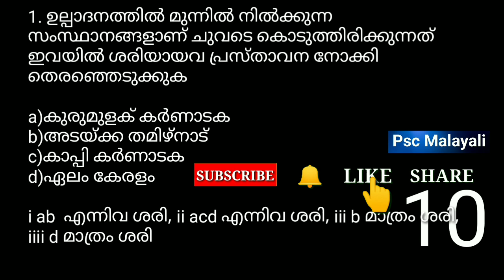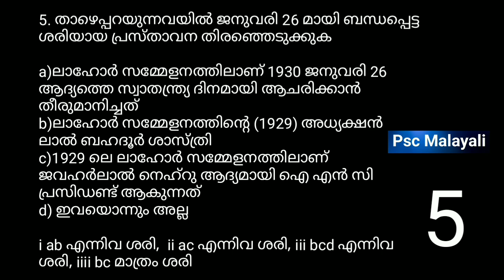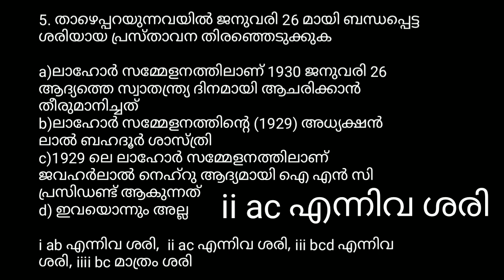Statement questions kerala psc / പിഎസ്‌സി പരീക്ഷയിൽ വരാൻ സാധ്യതയുള്ള പ്രസ്താവന ചോദ്യങ്ങൾ / mock test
Statement questions kerala psc / പിഎസ്‌സി പരീക്ഷയിൽ വരാൻ സാധ്യതയുള്ള പ്രസ്താവന ചോദ്യങ്ങൾ / all exam